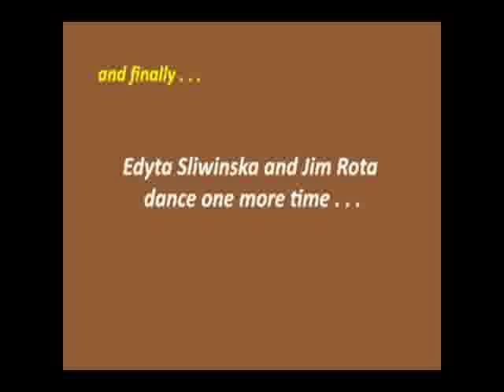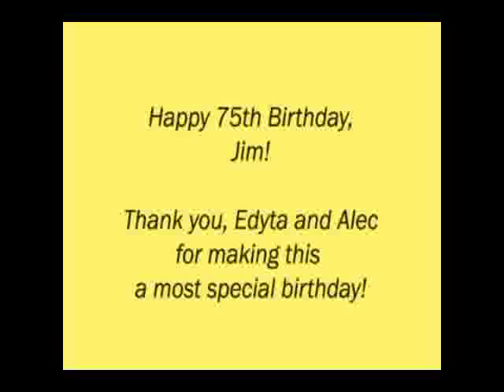Edyta Sliwinska - Alec Mazo at Dr. James Rota Birthday Party - Dancing with the Stars - DWTS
For Dr. James Rota's 75th Birthday, we asked Edyta Sliwinska and Alec Mazo to dance a Paso Doble for our party.  Edyta also danced with Dr. Rota an energetic swing dance.  Dr. Rota, 75 years old, attributes his vitality and ability to keep up with 27 year old professional dancer to Bouncercise with The Freedom Spring System.

Edyta is a beautiful woman and sweet spirit.  Alec is funny, charming and handsome.  We were blessed to have them as part of our special night.